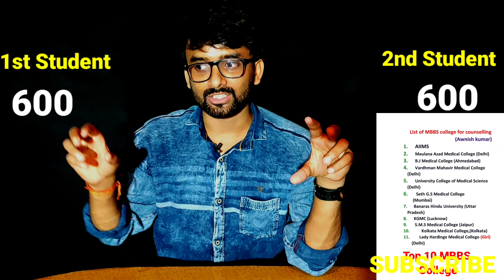NEET COUNSELLING VERY IMPORTANT UPDATES, COUNSELLING INFORMATION,FOR ALL INDIA QUOTA AND STATE QUOTA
What documents are required for admission in medical college,
What are the documents needed for NEET 2020,
What is the easiest way to qualify for NEET,
Document required for Neet 2020,
Documents required for Admission Neet 2020 counselling,

Neet 2020,
Neet 2020 expected cutoff for Delhi,
Neet 2020 expected cutoff for for Bihar,